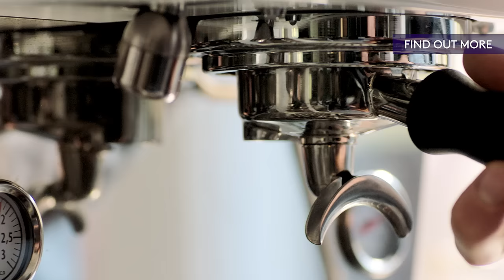Union Hand-Roasted CoffeeClub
Freshly hand-roasted speciality coffee, direct from farmers to your door.

Make Your House A Coffeehouse.